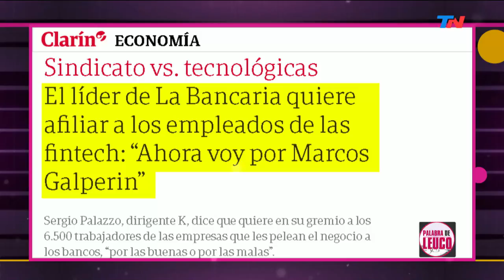La oligarquía sindical vs. Macri | PALABRA DE LEUCO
Programa de "Palabra de Leuco" emitido el Martes 16 de Julio de 2019.

En su clásica columna Alfredo Leuco habló sobre "la oligarquía sindical vs. Macri".